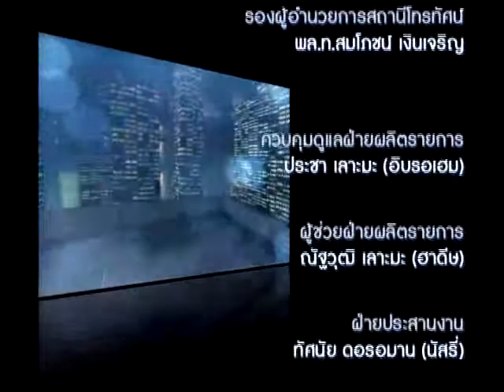แสวงหาความจริง 78 ตอบโต้ชีอะฮฺ : ซูเราะฮฺอัลมาอิดะฮฺ อายะฮฺที่ 55 ลงมาให้ท่านอาลีจริงหรือ? ตอนที่ 5